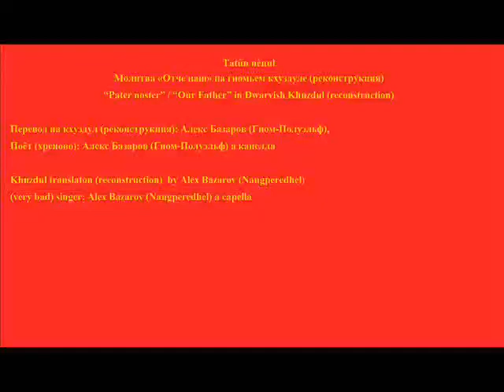Tatûn nênul / "Отче Наш" на кхуздуле / Ataremma / Pater noster / "Our Father" in Khuzdul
Tatûn nênul
Молитва «Отче наш» на гномьем кхуздуле (реконструкция)
“Pater noster” / “Our Father” in Dwarvish Khuzdul (reconstruction)

Перевод на кхуздул (реконструкция): Алекс Базаров (Гном-Полуэльф),
Поёт (хреново): Алекс Базаров (Гном-Полуэльф) а капелла

Khuzdul translaton (reconstruction)  by Alex Bazarov (Naugperedhel)
(very bad) singer: Alex Bazarov (Naugperedhel) a capella

Всё о кхуздуле и его реконструкции:
khuzdul.su

чеканной монетой, благотворительными пожертвованиями:
Для пользователей из России - возможно отправлять благотворительные взносы на кошелек

«О́тче наш» (лат. Pater noster) - молитва Господу Богу в христианстве. Согласно Евангелию, Иисус Христос дал её своим ученикам в ответ на просьбу научить их молитве. Приводится в Евангелиях от Матфея и Луки. Оригинал на арамейском не сохранился, самый древний вариант – на греческом.
Greek text:
Πάτερ ἡμῶν ὁ ἐν τοῖς οὐρανοῖς
ἁγιασθήτω τὸ ὄνομά σου
ἐλθέτω ἡ βασιλεία σου
γενηθήτω τὸ θέλημά σου
ὡς ἐν οὐρανῷ καὶ ἐπι γῆς
τὸν ἄρτον ἡμῶν τὸν ἐπιούσιον δὸς ἡμῖν σήμερον
καὶ ἄφες ἡμῖν τὰ ὀφειλήματα ἡμῶν
ὡς καὶ ἡμεῖς ἀφήκαμεν τοῖς ὀφειλέταις ἡμῶν
καὶ μὴ εἰσενέγκῃς ἡμᾶς εἰς πειρασμόν
ἀλλὰ ῥῦσαι ἡμᾶς ἀπο τοῦ πονηροῦ

Latin text / на латыни
Pater noster qui es in cælis
fiat voluntas tua sicut in cælo et in terra
panem nostrum supersubstantialem da nobis hodie
et dimitte nobis debita nostra sicut et nos dimittimus debitoribus nostris
et ne nos inducas in tentationem sed libera nos a malo

Англ.текст / English text:
Amen.

Quenya translation by J.R.R.Tolkien (Vinyar Tengwar, #43) / перевод на квенья от Дж.Р.Р. Толкина (Виньяр тенгвар №43):
Átaremma i ëa han ëa,
na aire esselya,
aranielya na tuluva,
na kare indómelya
cemende tambe Erumande.
Ámen anta síra ilaurëa massamma,
ar ámen apsene úcaremmar
sív’ emme apsenet tien i úcarer emmen.
Álame tulya úsahtienna
mal áme etelehta ulcullo.
Násië.

Sindarin translation by J.R.R.Tolkien ( Vinyar Tengwar, #44) / перевод на синдарин от Дж.Р.Р. Толкина (Виньяр тенгвар №44) :
Ae Adar nín i vi Menel
no aer i eneth lín
tolo i arnad lín
caro den i innas lín
bo Ceven sui vi Menel.
Anno ammen sír i mbas ilaurui vín
ar díheno ammen
i úgerth vín
sui mín
 i gohenam di ai gerir úgerth ammen.

Khuzdul text (reconstruction):
Tatûn nênul
minalnadûnul.
man esh mênul.
zubdûn mênul kinakkha.
azyar mênul kimaha
dairul kaminalnadûnul.

kiyawa urul bastu ai nenu yedawur.
ka kimahabâ nênu ruku nênul
ûl nên mahabân ruku ai nênu.

kabâ kitukha aithak zadagdushu nênu
kadau kileka nênu 3awugru !

Русский перевод кхуздульского текста:
Отец наш Занебесный, свято Имя Твоё.
Да придёт Царство Твоё!
Да будет воплощена Воля Твоя земно и занебесно.

Да дашь нам ныне дневной хлеб.
И да отпустишь нам грехи наши как мы простили пригрешения нам.

И да не приведешь нас к искушению (давлению скверны на разум)
И да освободишь нас от Зла.

English translation of Khuzdul reconstruction:
Our Father, who art over the Heaven,
hallowed be Thy Name.
Thy Kingdom shall come,
Thy Will shall be done,
on Earth, and over the Heaven.

Give daily bread for us this day,
and forgive us our trespasses,
as we forgave trespass against us.

And lead not into temptation
(evil pressure to mind) us ,